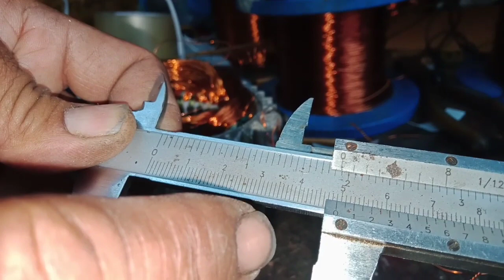พันมอเตอร์ปั๊มน้ำ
ตอนนี้เราอยู่กัน ep 1
พันมอเตอร์ปั๊มน้ำตัวนี้มี 2 ep ให้รับชมนะคะติดตาม EP2 ได้ที่ ลิ้งค์ นี้จ้า
และถ้า FC ท่านใดสนใจการพันมอเตอร์นี่เป็นลิงค์พันมอเตอร์มีให้ชมกว่า98คลิปนะค่ะรับชมได้เลยค่ะตามลิงค์นี้จ้า➡️